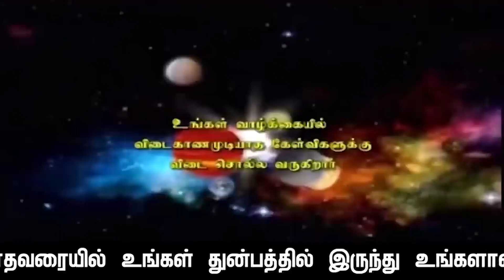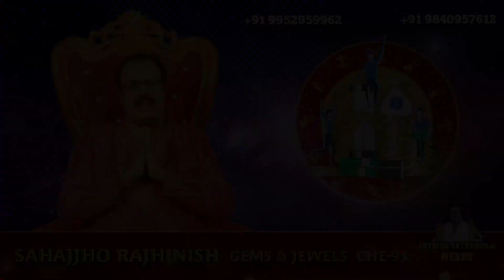குரோதி வருடம் தமிழ் புத்தாண்டு கன்னி ராசி பலன்கள் காலம் : 14 .4 .2024. முதல் 13 .4 .2025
4 pm  to  8 pm

1. Preparation: தயாரிப்பு, முன்னேற்பாடு, ஆயத்தப்படுத்துதல்.
2. Purification:சுத்திகரிப்பு, தூய்மையாக்கல், தூய்மைப்படுத்துதல்.
3. Perfection: நிறைவு, முழு நிறைவு, முழுமையாக வாழ்வு தரும் அனைத்தையும் ஆனந்தமாக அனுபவிப்பது.

1. Basic Astrology Therapy Class   Duration – 6 Months.

2. Basic Plus Advanced Astrology Therapy Class    Duration – 18 Months.

3. Enlightened Astrology  Therapy Class      Duration – 36 Months.